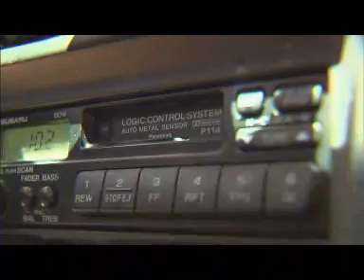MASTERING THE MIND for 48 Hour Film Project, Las Vegas 2010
Las Vegas 48 Hour Film Project the weekend of July 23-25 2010.  Writen, shot, and edited in 48 hours. Our genre was Historical Fiction or Period Piece.  Things we had to use were: Character- Alex Templeton Science Teacher, Prop- Tape, and Line- "I love what I do."  Starring Chris "Boze" Anguay, Directed and Edited by Eric Brugger, Camera by Carlos Olmedo, Story and voice over by Steve Crupi, Script by Eric Brugger and Carlos Olmedo, and Music by Kevin MacLeod (incompetech.com).  Enjoy